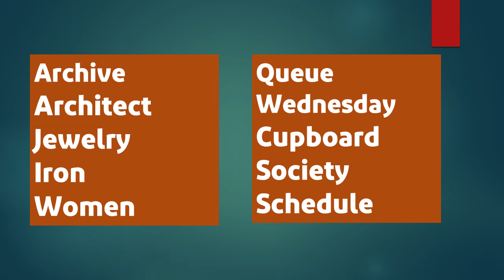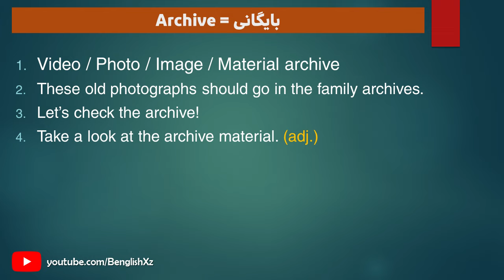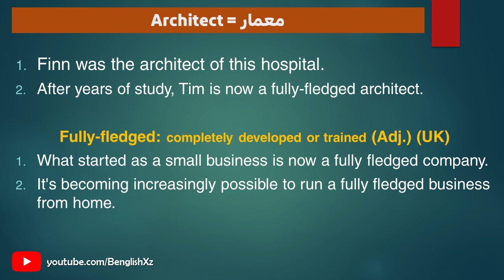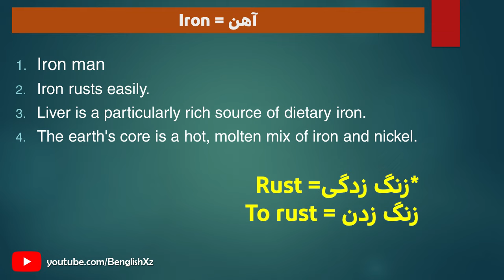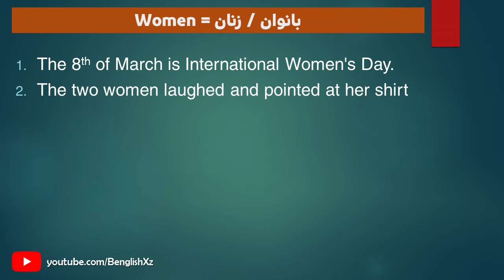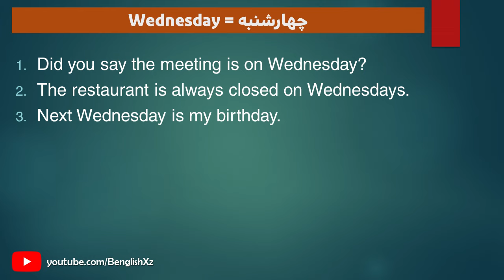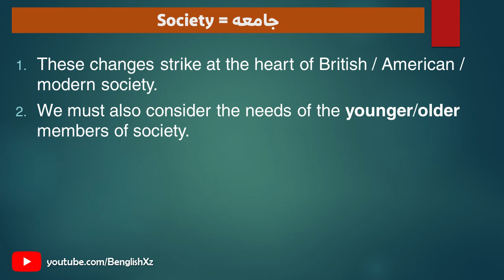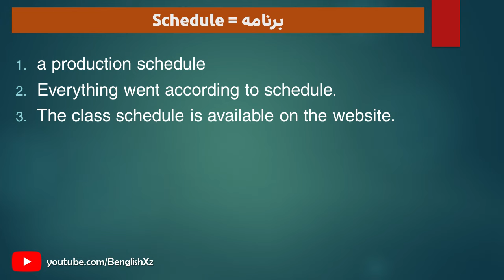تلفظ درست این کلمات انگلیسی رو می دونی؟؟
💢برای محتوای بیشتر، حتما عضو کانال من بشید💢